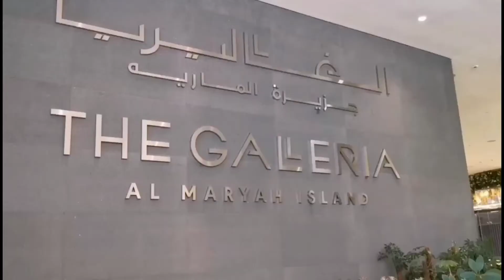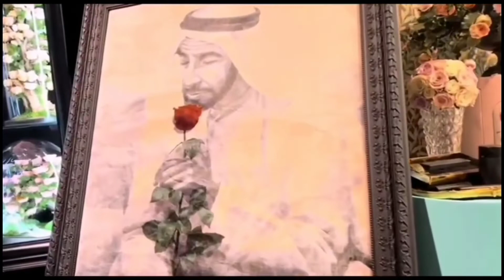The Galeria Al Marya Island" Abudhabi‎@Nasus The Explorer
The Galeria
"Al Marya Island" Abudhabi

Let's explore The Galeria Mall at Abudhabi, time to relax window shopping. pasyal pasyal din pag may time, just enjoy life.